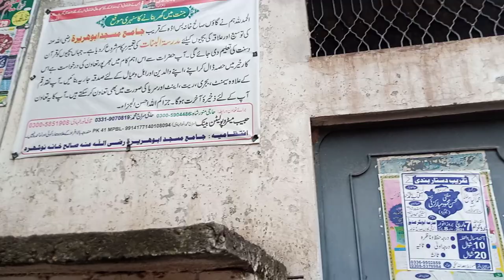Saleh Khana qurban khal.banaras Khan mansee nikoh program 14.3.20.21.....